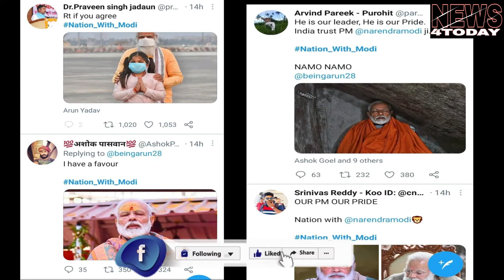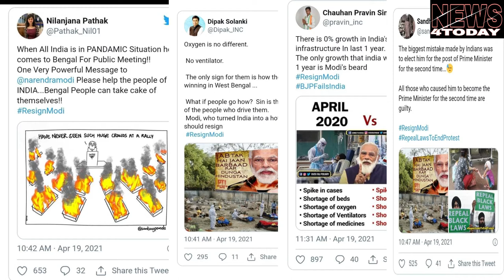PM मोदी से नाराज़ जनता, जानें क्यों trend कर रही tag !!😳|NEWS 4TODAY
PM मोदी से नाराज़ जनता, जानें क्यों trend कर रही tag !!😳
NEWS 4TODAY

Hello friends

I heartlly welcome all of you in the NEWS 4TODAY youtube channel.This channel contains Hindi videos on Current based topic, Historical topic, Science and technology. You all know about world and India also

THANKING YOU!

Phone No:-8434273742